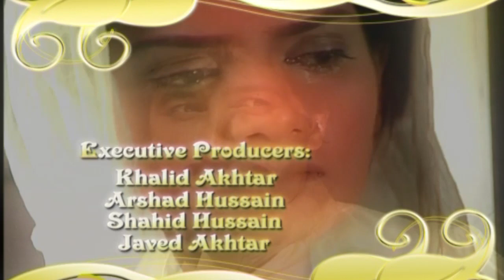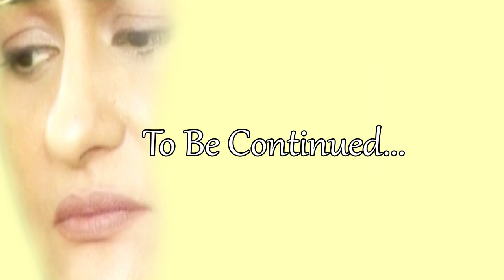SITAM Episode 53 HD TOP PAKISTAN TV DRAMA Nauman Ejaz, Ahsan Khan, Saba Hameed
Directed by:  Amjad Hussain Khan, Written and Lyrics by: Wasi Shah.
Songs By:  Amanat Ali, Humera Channa, Attiya Muzafir, Hamid Ali Khan

Cast:  Nauman Ejaz, Saba Hameed, Firdous Jamal, Iffat Omer, Ahsan Khan, Jana Malik, Saira Khan, Saba Faisal, Sami Khan, Hamayoun Gull, Jawad Waseem, Khuram Ali, Nasir, Naqvi, Raheela, Agha, Sohail Omer, Sajod Ghori, Manzar Amin, Samina Butt, Ali Ejaz.

Pakistani Dramas online, Watch Live, STARLITE WORLD Dramas Sitam Episode 1, Pakistan TV Drama, exclusive only to Starlite World, never been shown on youtube before.  Great Pakistani TV Drama.  Starlite World, bring to you the, latest pakistani dramas, brought to youtube only for your entertainment.  Sitam TV Drama, was produced but was shown on PTV only once and since has sat in the archives, starring Nauman Ejaz, Saba Hameed, Firdous Jamal, Iffat Omer and Ahsan Khan.  With a Great Story and twist at the end of each episode will keep you entertained on your seat for Hours.  With nearly 100 episoded available to watch, the Sitam Episodes, will be uploaded to Youtube Daily.  When this Sitam TV Drama, was made Ahsan Khan was just an upcoming star.  Starlite World will be bringing, Pakistan TV Serials, on a regular basis in 2017.  Make sure to SUBSCRIBE to us and be notified that you can watch your favourite Pakistani Drama Online, We hope you have enjoyed this, please do forget to subscribe and Like as it will help to us improve the qaulity and variety of, pakistan tv serials, we can offer.

Make sure to SUBSCRIBE to us and be notified that you can watch your favourite Pakistani Drama Online, We hope you have enjoyed this, please do not forget to subscribe and Like as it will help us to improve the qaulity and variety of, pakistan tv serials, Dramas and Pakistani Songs, we can offer.